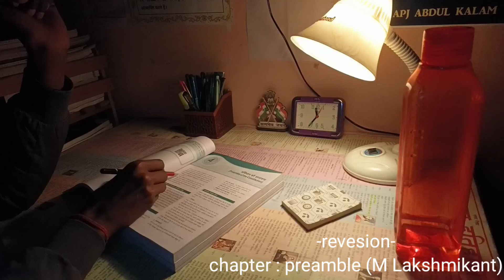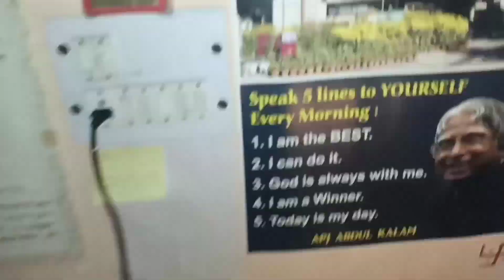11AM - 4AM , Full night study vlog | upsc aspirant mukherjee Nagar | notes revesion | dkt creations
Full night study vlog | upsc aspirant mukherjee Nagar | notes revesion | dkt creations

music provide by (BGM president)

study vlog,
students vlog,
dkt creations, dktcreations, d k t creations, dkt creation, dc creation